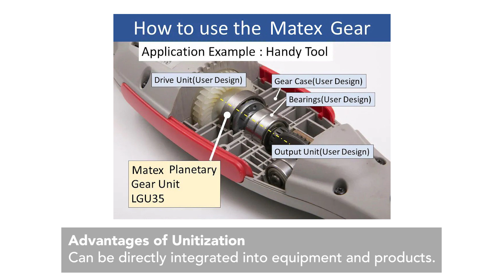Matex Planetary Gear Module | Matex Co., Ltd.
Our unique module structure delivers superior performance through high efficiency, high torque, low noise, and minimal vibrations.
"Matex Planetary Gear Module"

These features make it suitable for use in various industries, such as industrial machinery, robots, and medical equipment, where high performance and reliability are required.

【TimeStamp】
0:09 Overall picture appeal
0:22 Technology and effectiveness
0:44 Usage scenes
1:00 Summing up

About Tokyo SME Support Center:
Tokyo SME Support Center is founded by Tokyo Metropolitan Government to assist SMEs in overseas development, cultivating market in foreign country, and more.

Follow us on other platforms for more information!